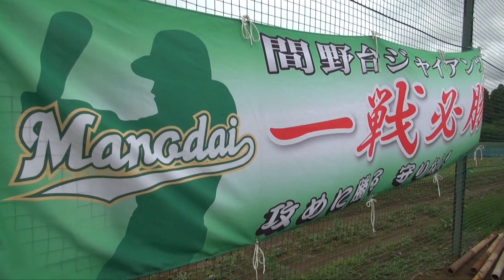【少年野球】20140628夏季大会間野台ジャイアンツVS西志津クラブ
このビデオの情報【少年野球】20140628夏季大会間野台ジャイアンツVS西志津クラブ